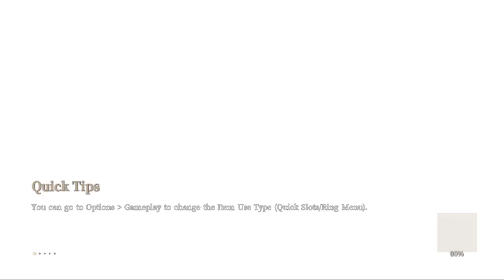BLESS UNLEASHED PC Ranger Class First Impressions & Gameplay Preview! (NEW PC MMORPG 2021 F2P)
Ranger is one of the five playable classes which you will be able to play in free to play PC MMORPG Bless Unleashed! In todays video I will show you starting gameplay and my first impressions gameplay of Ranger class in Blessed Unleashed PC MMORPG. I am following all information from beautiful world of MMORPG gaming and when I see something interesting is happening or if I see some useful information you will see that here on my YouTube channel. Let me know in the comments below how do you like this new upcoming MMORPG game, did you already try to play it on PS4 or XBOX and will you play it after release?